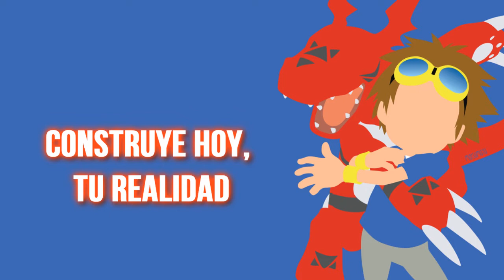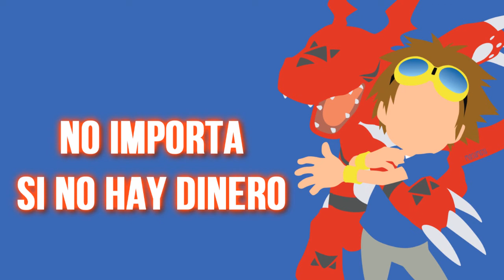Digimon Tamer Ending TV Size Fandub Esp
Sin fines de lucro e.e solo me pertenece la voz...
No soy profesioneishon, solo es un fandubsirijillo que hice porque me gusta arruinar las canciones hermosas de los animes xD

Holiwirijillo, espero que estén bien, han pasado 15 o 16 días? ya ni se xD pero aquí esta un dub nuevo 7u7r espero sea de su agrado
Bueno ya xd me voyyy, bye neeeee